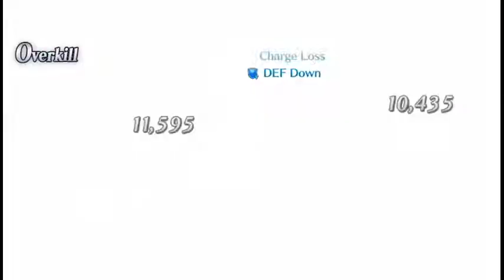[FGO NA] Beast Remnant | Arts Team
Enkidu Interlude Quest

A Dream Created by God
Fear Woven by Humans